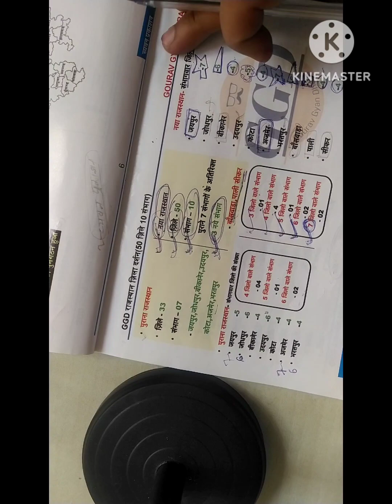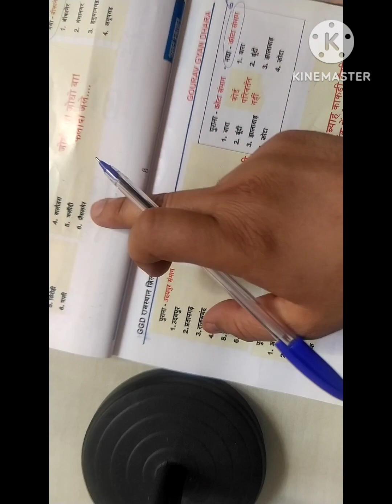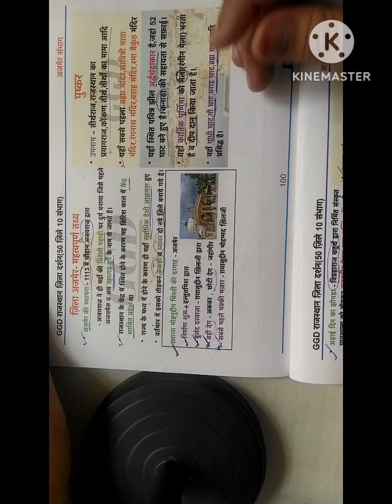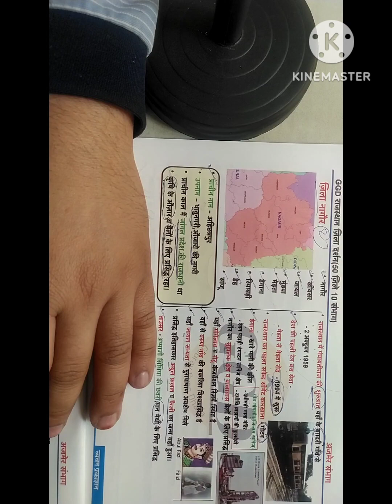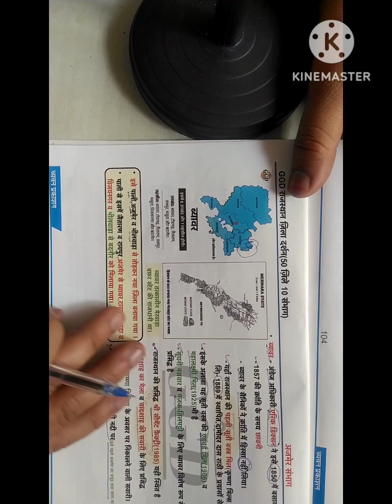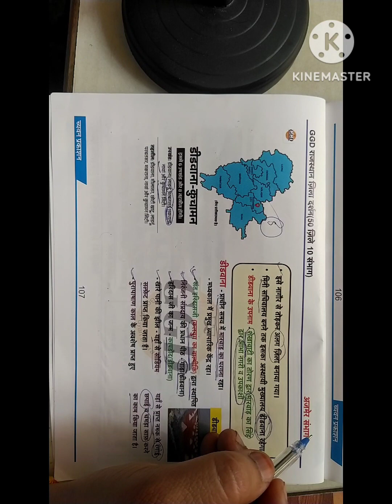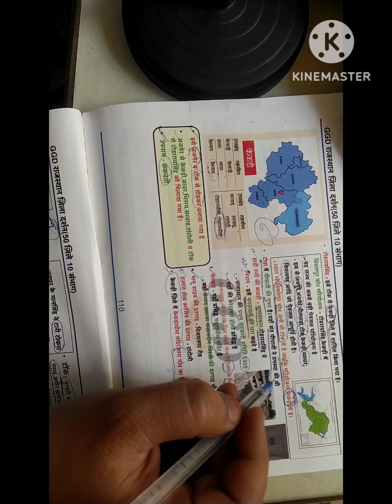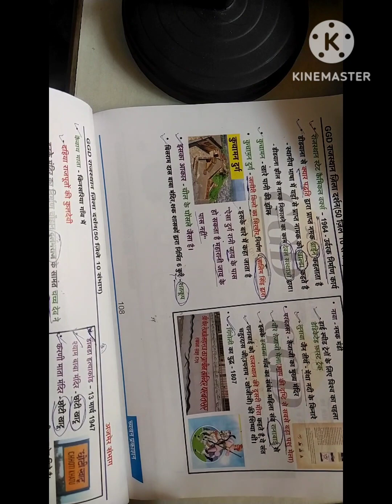Rajasthan jila darshan 🌇 Ajmer sambhag 🌇